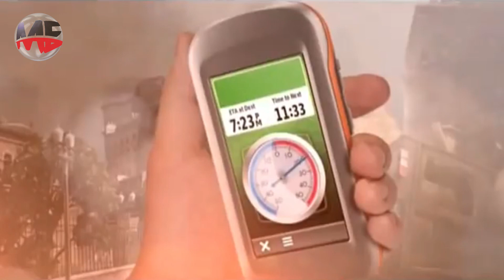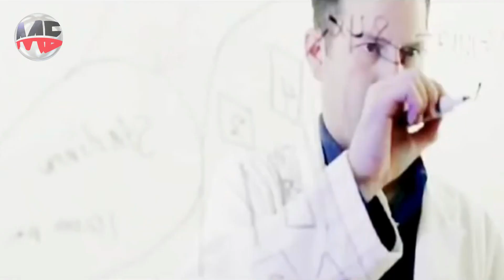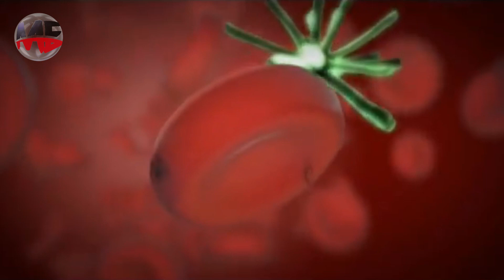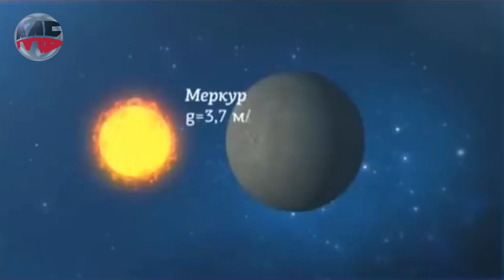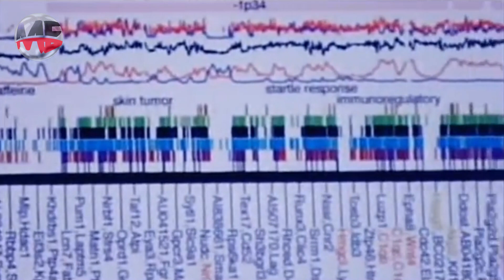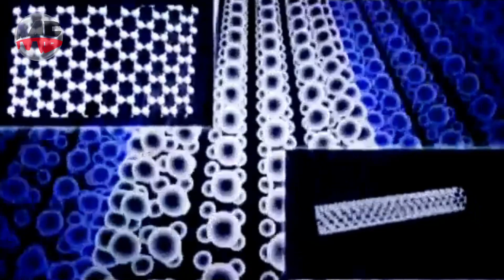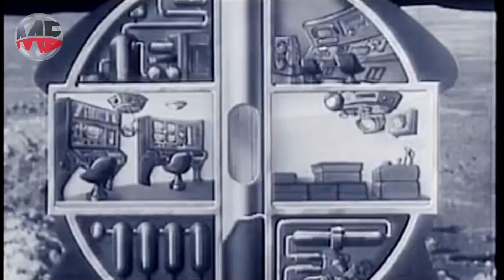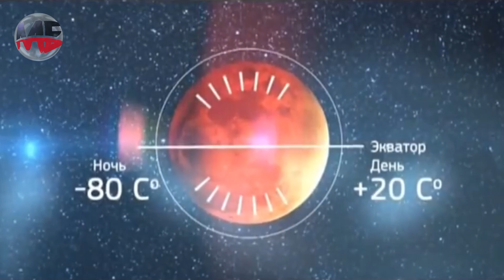КОСМОС - ГЛОБАЛЬНАЯ ЭВАКУАЦИЯ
Как будет происходить глобальная эвакуация
Сколько людей эвакуируют?
Всех ли эвакуируют?
Куда?
Как это себе представляется?